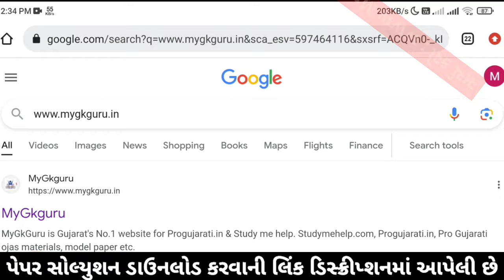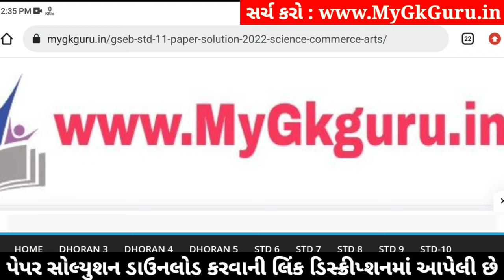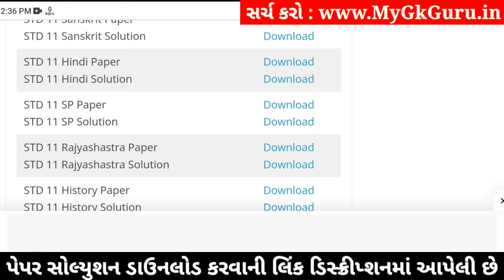std 11 hindi paper solution 2024 50 marks, std 11 hindi second exam paper 2024, std 11 hindi paper